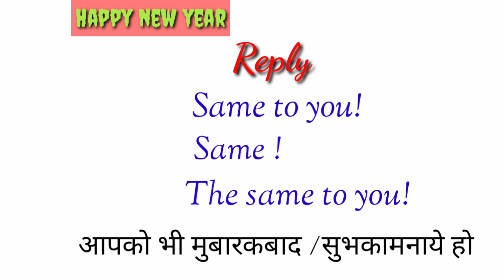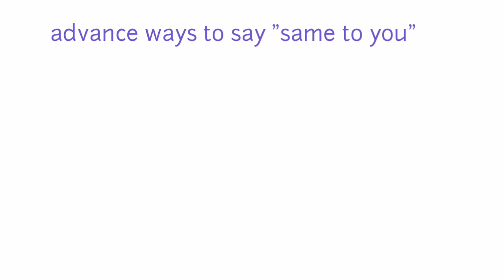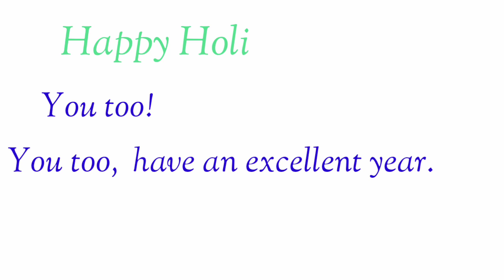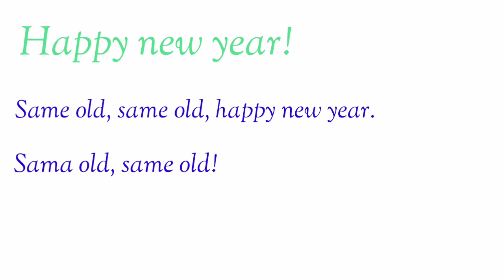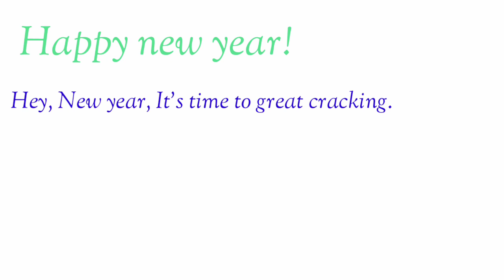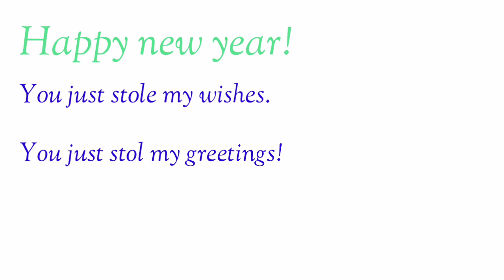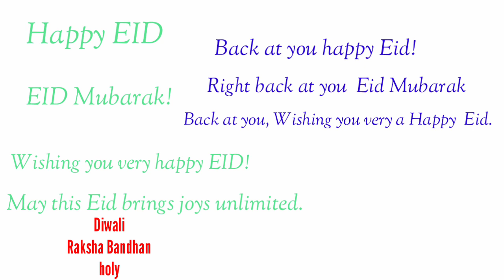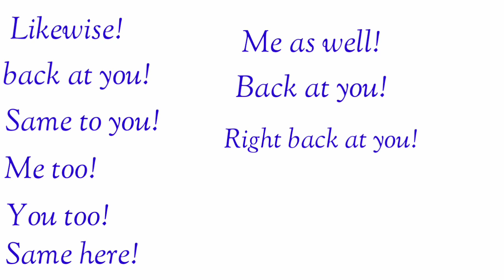Same to you के जगह बोले कुछ नया phrases|same to you ka matlab|same to you ki jagah kya bole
00:00 - Intro
00:10 -Introduction

alternative of same to you

same to you ke baad kya bolna chahiye
happy new year ka matlab kya hota hai
same to you ki jagah kya bole
eid ka greeting
eid mubarak ka reply kaise kare
same to you ka arth kya hota hai
same to you ka matlab kya hota hai hindi mein bataiye
same to you ka matlab kya hota hai bataiye
same to you ka matlab kya hota hai
same to you ka matlab